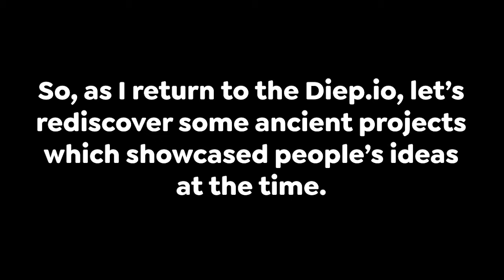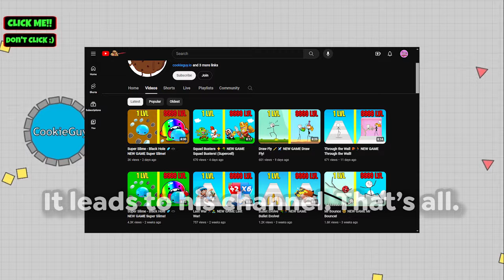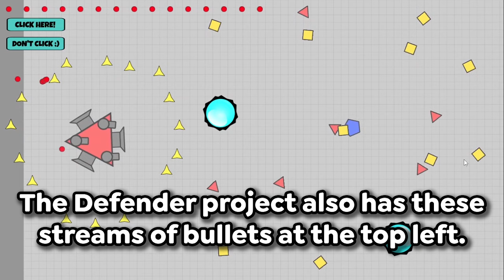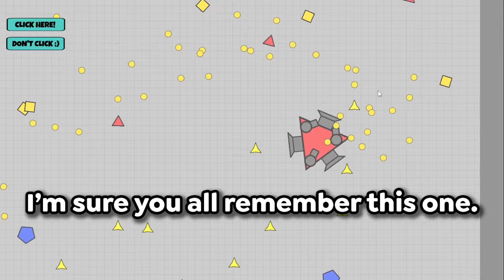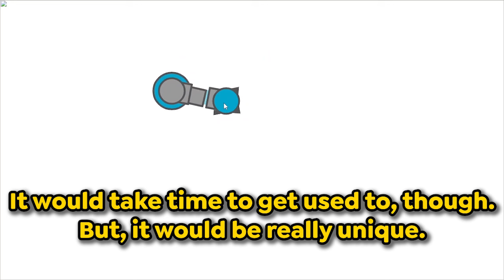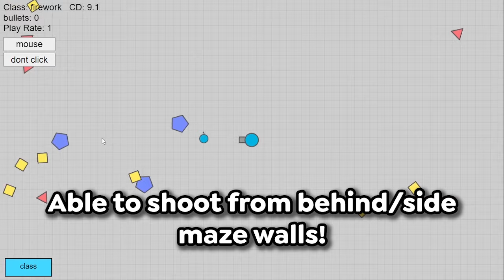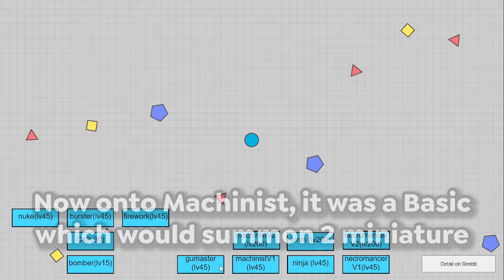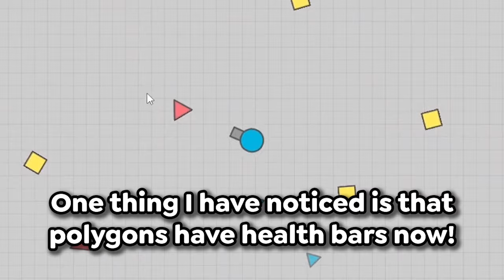Do You Remember Old Diep.io Ideas?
(CHECK OUT THE DESCRIPTION!) Diep.io ideas were pretty fresh and a hot topic back in the days. Let's see some of the more popular playable ideas!

- - - INFO - - -

📖 - - - CHAPTERS - - -
0:00 - INTRO
0:19 - DEROGATOR
1:54 - HEXADECAGOR
3:11 - MARAUDER
4:01 - DEFENDER
5:15 - LEVIATHAN
▬▬ TANKS ▬▬
6:40 - POLAR TANK
7:15 - BUILDER TANK
8:00 - Diep.io Ideal Classes
12:34 - Diep.io Ideal Classes v2
▬▬ OTHER ▬▬
14:15 - PRE-ENDING
14:35 - ENDING